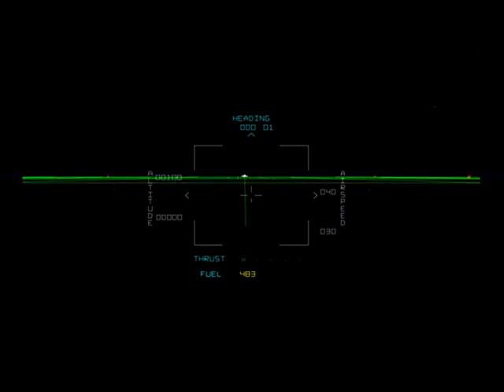tomcat mp4 ARCADE MACHINES MAME NORMAL OR PINBALL PINCAB HYPERSPIN NOT MINE VIDEOS Flipper